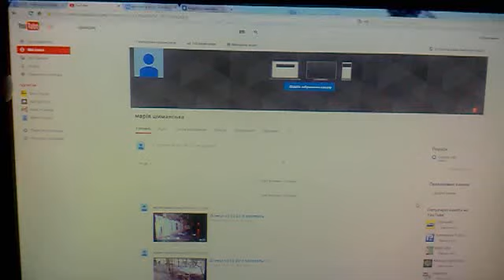Как выйти акаунта в YouTube 2015